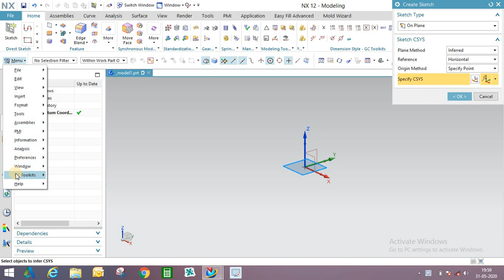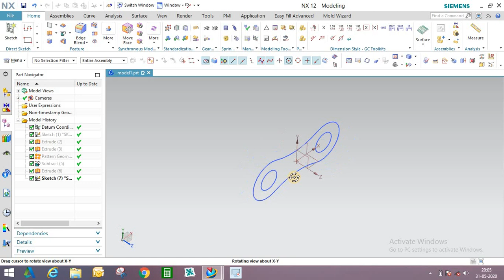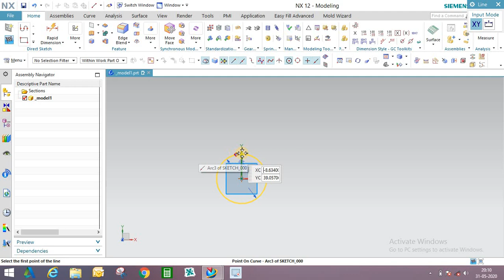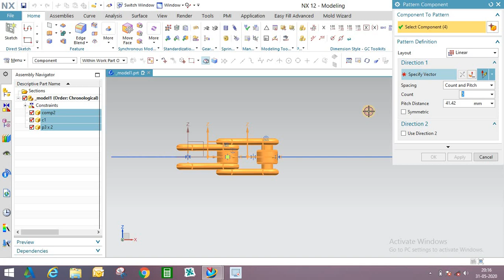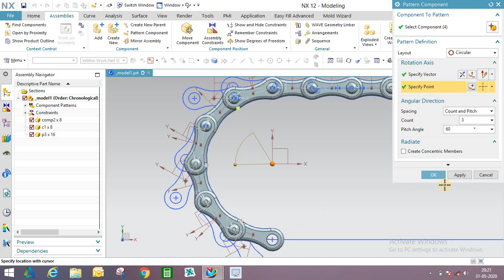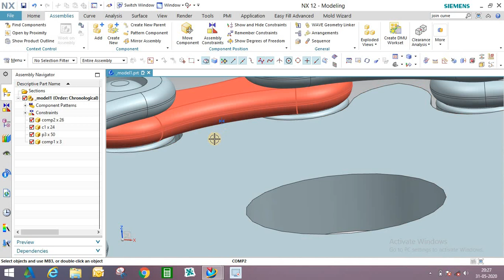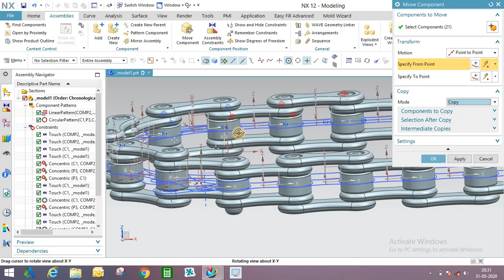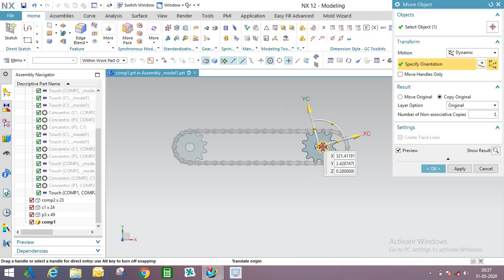Spur Gear with Chain for Flip Top cap Mold in NX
Hello guys today we will study designing of spur gear and chain system for flip top cap mold.
Product Design
Complete Mold Design